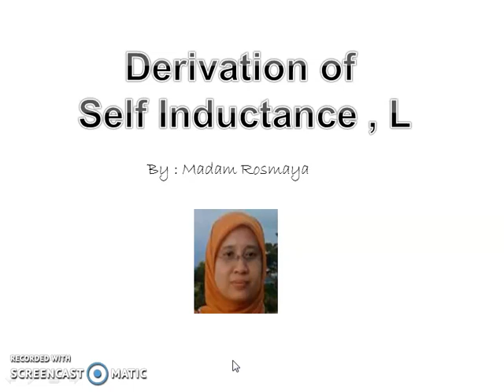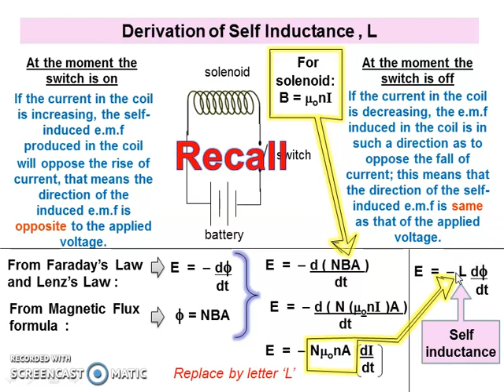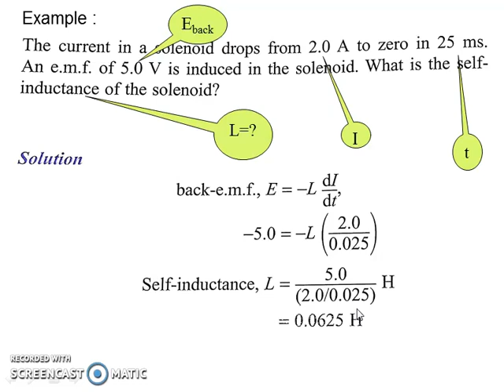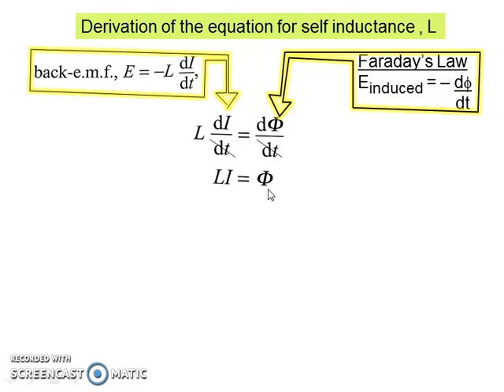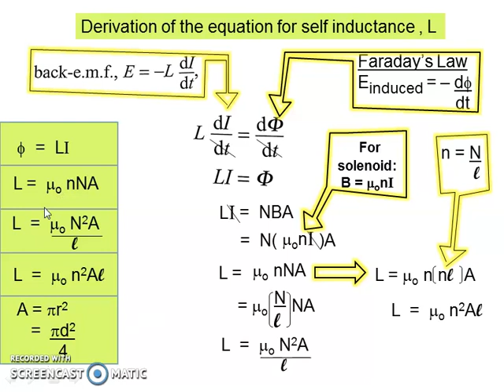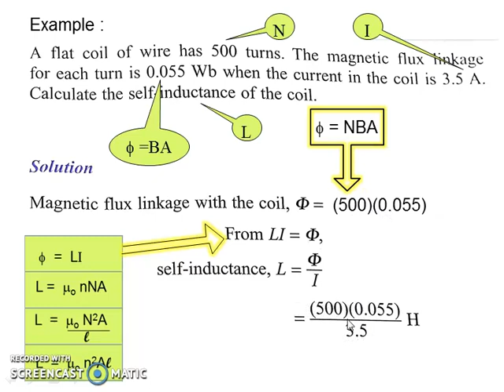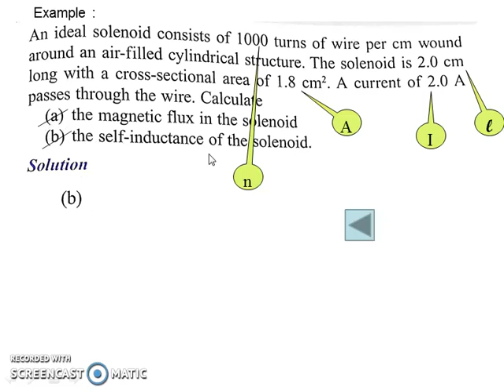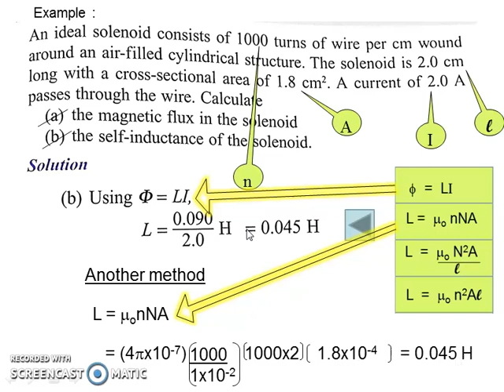Derivation of Self Inductance , L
Self-inductance or in other words inductance of the coil is defined as the property of the coil due to which it opposes the change of current flowing through it. Inductance is attained by a coil due to the self-induced e.m.f produced in the coil itself by changing the current flowing through it.